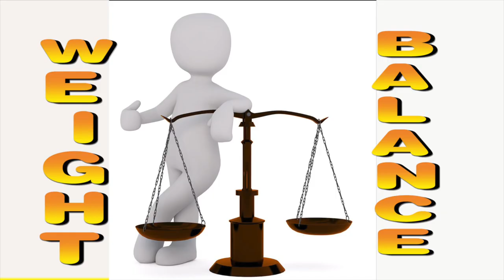यात्रुको weight र luggage ले पनि प्लेनको सन्तुलनमा फरक पर्छ । Airplane Weight and Balance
Importance of Aircraft weight & balance.
W&B have a direct effect on the stability and performance of the aircraft.
आकाशमा सयौं यात्रु बोकेर उड्ने ठूला ठूला प्लेनमा एकै जनाको weight र luggage ले पनि प्लेनको सन्तुलनमा अर्थ राख्छ । Plane को weight and balance बारे केही जानकारी समेटिएको भिडियो तपाईलाई मन परे अरुका लागि पनि share गरिदिनुस् है ।